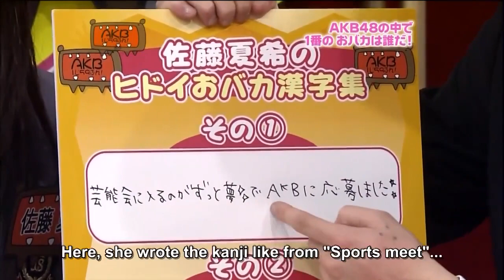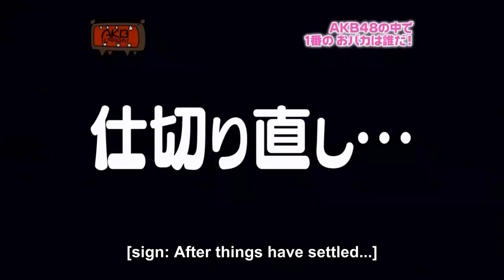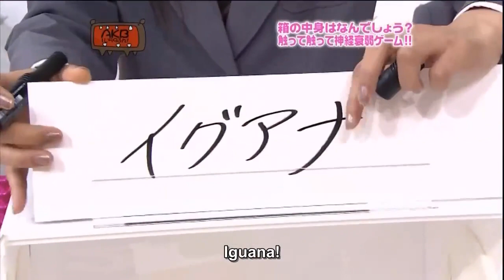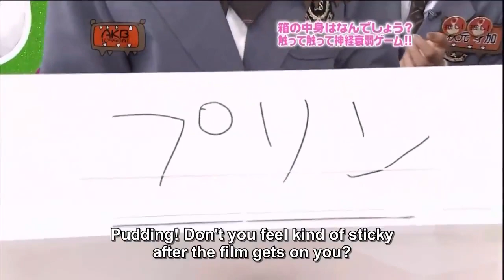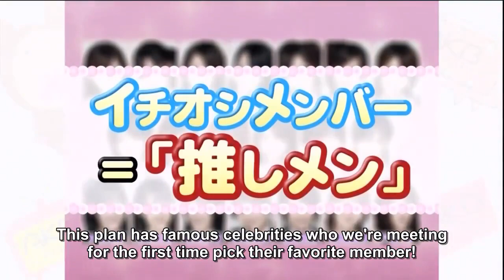AKB 1ji 59fun | Episode 7 [English sub]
Aired in: March 6, 2008

This episode begin with the Title Call by Oshima Yuko and Oshima Mai followed by a new segment - AKB48 Award Show. This is followed by the game segment - Bibiri Janaimon! Sawatte Sawatte Shinken Suijaku Game! with Minegishi Minami, Akimoto Sayaka, Ota Aika. The episode ends with a mini segment - Watashitachi Oshitekudasai, with Sato Yukari and Shinoda Mariko.

Ending song: 桜の花びらたち2008 (Sakura no Hanabiratachi 2008) (The Sakura Petals 2008)